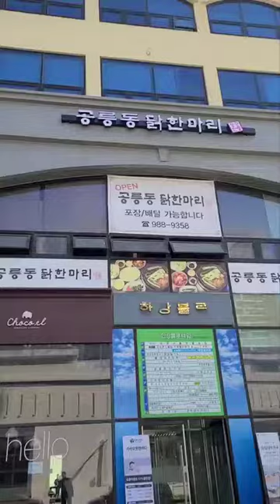김포 라베니체 반차 닭한마리 브이로그 vlog